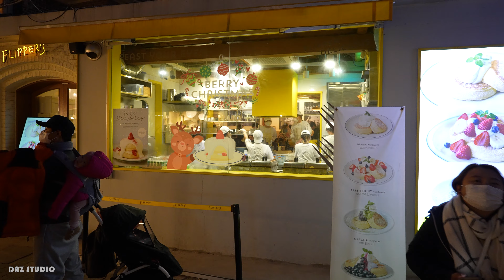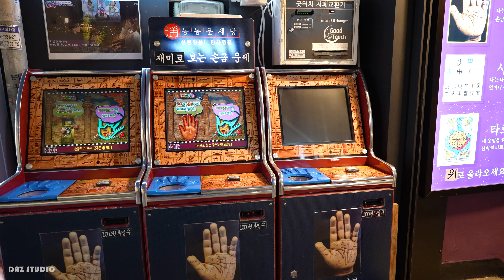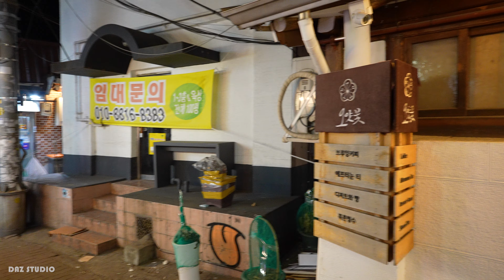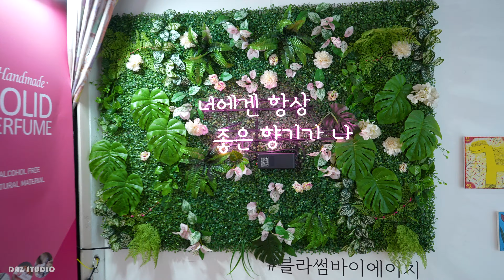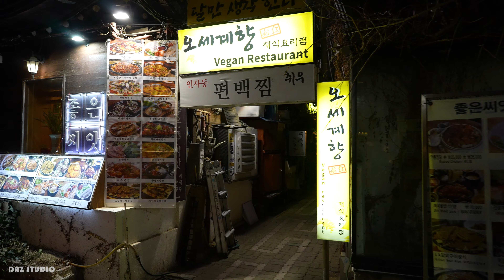[4K] 새해 첫날, 익선동과 인사동 걷기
새해를 맞이하여 익선동과 인사동을 걸었습니다.

Lens - FE 24mm F2.8G
Gimbal - DJI RS2
Mike - SENNHEISER MKE-400